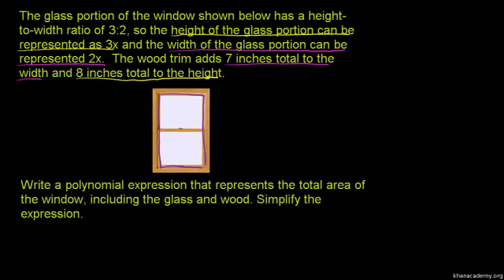Multiplying Polynomials 2